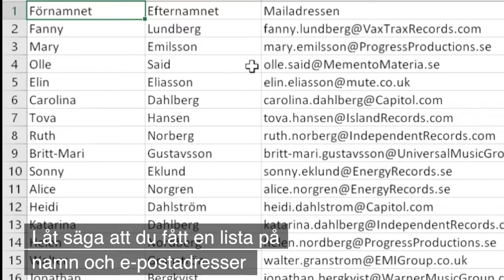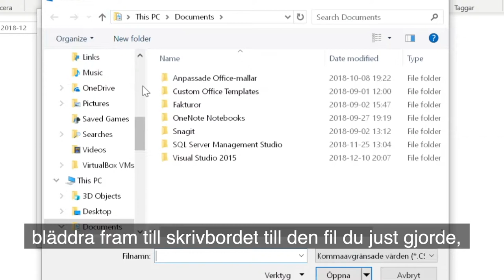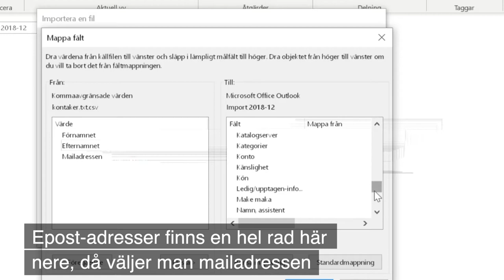Importera kontakter i Outlook från en lista i Excel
Det är ju ändå Lucia, och jag fick visst lite Ernst-feeling när jag spelade in veckans torsdagstips om Excel (och Outlook!). Gick filmen för fort, så har jag skapat en ny PDF till dig som vill se detaljerna, och vi kör som vanligt - skriv bara Ja eller PDF här nedanför, så skickar jag den till dig!

Är du nyfiken på att lära dig om fler tips i Excel? Besök min webbplats där det finns hundratals tips, gratis filer och eKurser i Excel!